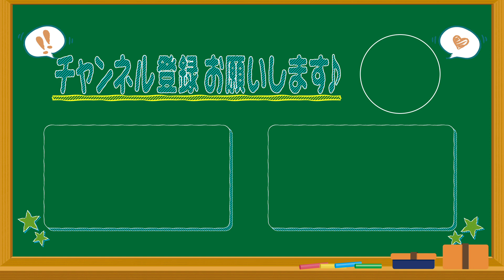若狭アナ緊張の本番5分前～アナウンサーのフリートーク～中継編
若狭アナと光山アナの先輩後輩フリートーク。
光山アナが先輩若狭アナに質問。
緊張した本番5分前！
より良い放送を出すため、現場で繰り広げられる時間ギリギリのやり取りを若狭アナが後輩光山アナに語ります。
あれ？光山アナの動画が･･･。